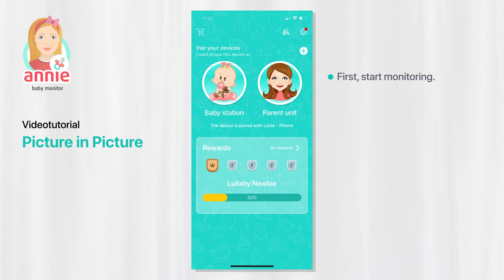Picture in Picture - Tutorial: Annie Baby Monitor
Hello!

In this video, we bring you tutorial on how to set Picture in Picture in Annie Baby Monitor app.

With the Picture in Picture function, you can do anything on your device and watch your child without any problems.

Annie Baby Monitor lets you try all the features and video monitoring during the trial. And if you're happy with Annie, you can buy a subscription - weekly, monthly, or yearly depending on how long you plan to use Annie. You are the one in charge!

0:00 Start monitoring
0:10 By tapping on the camera icon, you can start videomonitoring
0:12 Tap on the Pip icon to start monitoring in the new window
0:18 Place it anywhere on the screen and keep an eye on your baby
0:26 By tapping on the PiP icon you go back to the app

Try the application
Available on iOS, Android and Google Chrome